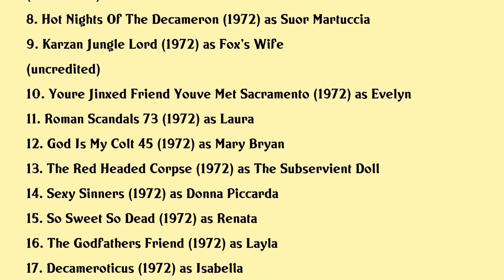Krista Nell Movies list Krista Nell| Filmography of Krista Nell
Krista Nell Full Movies List Filmography of Krista Nell

Latest movies of Krista Nell are:

1. The Bloodsucker Leads The Dance
2. Delitto Dautore
3. Prostituzione
4. Mamma Li Turchi
5. Le Amorose Notti Di Ali Baba
6. Decameron Ii
7. Indian Summer
8. Hot Nights Of The Decameron
9. Karzan Jungle Lord
10. Youre Jinxed Friend Youve Met Sacramento
11. Roman Scandals 73
12. God Is My Colt 45
13. The Red Headed Corpse
14. Sexy Sinners
15. So Sweet So Dead
16. The Godfathers Friend
17. Decameroticus
18. Ivanhoe The Norman Swordsman
19. Blindman
20. Feast Of Satan

Complete list of movies acted by Krista Nell are in this video.

Please Comment down your favorite movie of Krista Nell